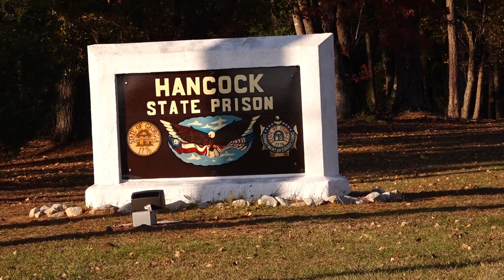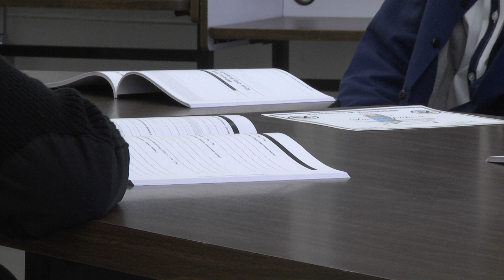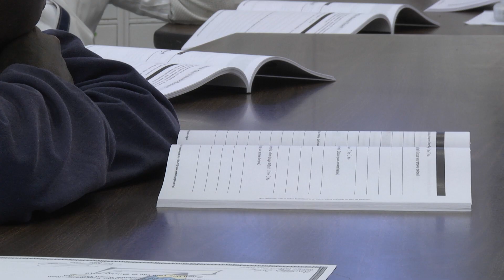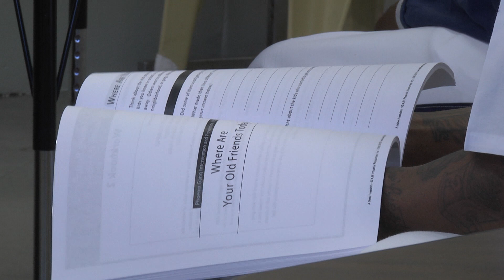Hancock State Prison Transitions into an Evidence Based Program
Hancock State Prison is a level five facility that has recently transitioned into an Evidence Based Program. This allows offenders to participate in elective courses over a two year period that focus on allowing the offenders to find their purpose and learn more about themselves before they are released into society. Many of these classes are taught by offenders, which allow them to use their past experiences to help others. One of the courses includes Gang Renunciation, which gives offenders an opportunity to create a life outside of any gang activity.